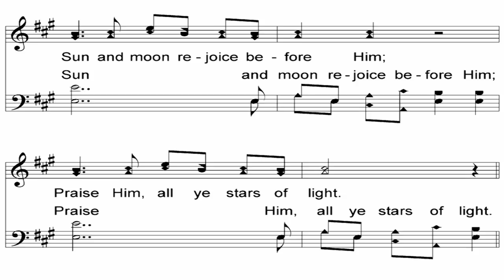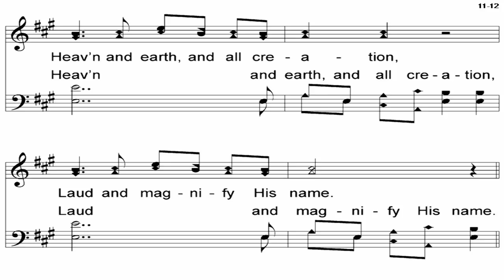Praise the Lord - A Cappella Hymn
Lyrics - Kempthorne's Foundling Hospital Collection (1796)

Would you like to request hymns for this channel?  Feel free to do that in the comment sections of these videos.  Here's the guidelines for that:
1.)  Limit 2 per person (feel free to request 2 more when yours are posted)
2.)  Only public domain hymns (Pre-1923)
3.)  Include author/composer and date of composition
4.)  Be patient.  This is one of many hobbies of mine and not a full time job.  It may take a few weeks to a couple years to get yours done.

Keep in mind that the main purpose of these videos is to help folks learn harmony parts to hymns and not to sound perfect.  These recordings will sound a touch raw for a few reasons; I am not a trained singer, I am using very simple recording hardware, my recording 'studio' is a spare closet that is just big enough for me to fit in.  ( :